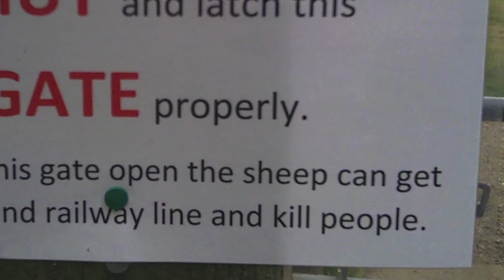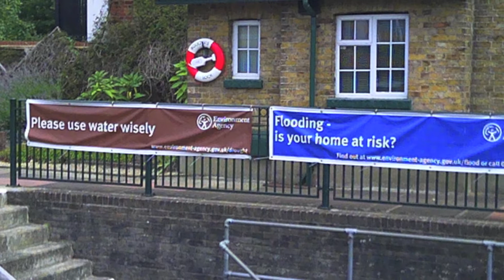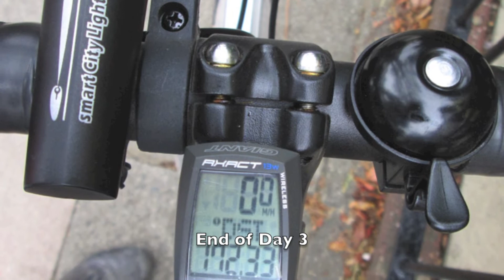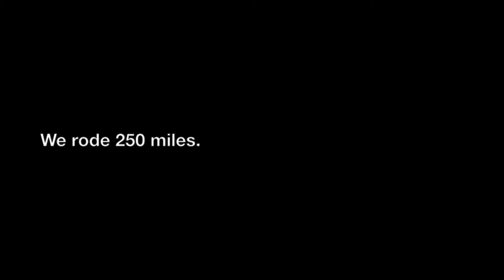Optometrists Cycling for Sight - Team Bowden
In August 2013, Tim Bowden cycled from Avonmouth to the Isle Grain in aid of Optometrists Cycling for Sight. The ride was 250 miles and took 5 days. During this time, he was joined by his two sons, Ben and Chris, and some old friends from way back. In the end, Team Bowden raised over £2500 for the charity, which aims to bring sight to some of the poorest people in the world.

Many thanks to all the people who donated.

This is Team Bowden in all their lycra clad glory. Viewers of a gentle disposition should exercise caution.